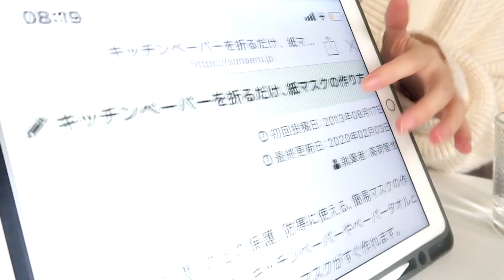vlog37 隔离期间 在家做什么|独居日常|尝试自制口罩？画油画|泡咖啡|种小绿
谢谢你们参与我的生活，这是生活分享视频，希望你们喜欢❤️😘。
器材：（日常）佳能g7x markII ➕（绘画过程）尼康单反、三脚架